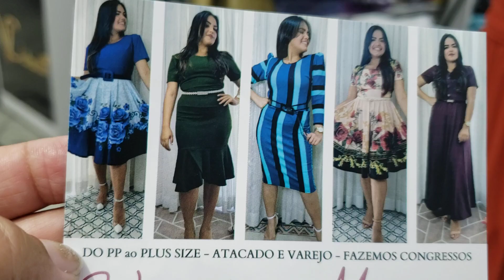MODA EVANGÉLICA TECIDO BOM LONGOS E CURTOS ACESSÍVEL BRÁS SHOP TEO